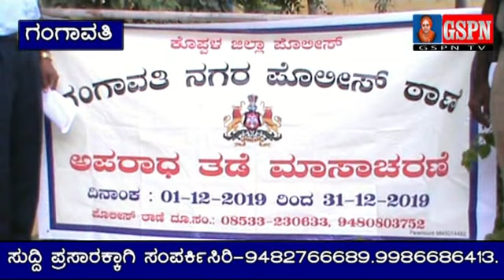GSPN NEWS GANGAVATHI 14-12-2019